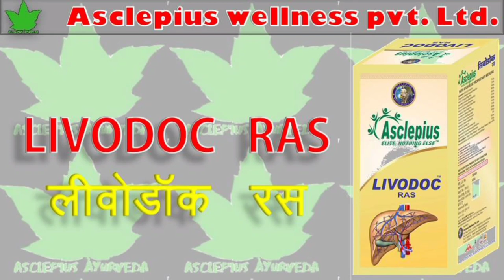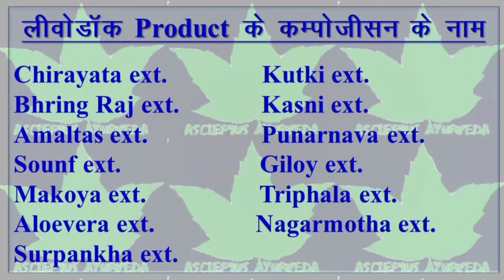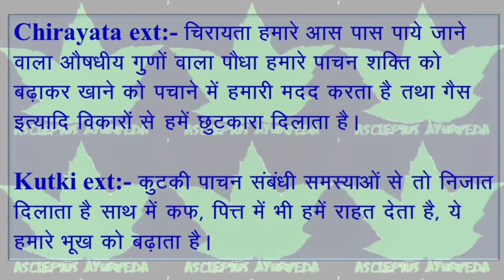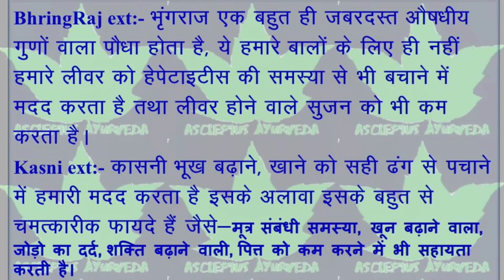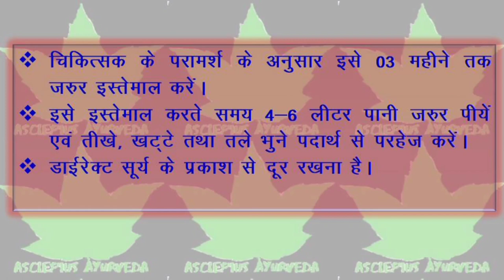Livodoc ras | awpl लीवोडॉक रस| पाचन क्रिया एवं उसकी प्रणाली को चुस्तदुरुस्त रखने में कारगर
Asclepiuswellness, AWPL

Download PDF